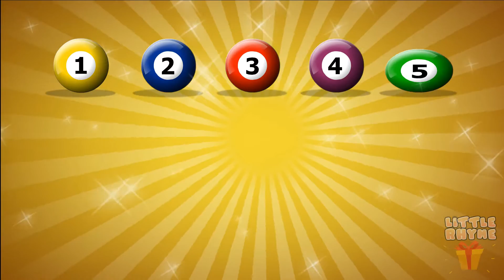one two buckle my shoe nursery rhyme | Kids songs | By Little Rhymebox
One Two Buckle My Shoe Nursery Rhyme 1-10 | Nursery rhyme | Kids Nursery Rhymes | By Little Rhymebox

Three, Four - Knock on the Door